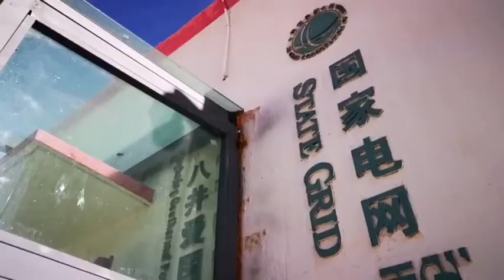冲天而起！西藏羊八井地热发电场面壮观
近日，在西藏拉萨市当雄县羊八井地热田。随着工人旋开阀门，140摄氏度左右，含有多种温泉矿物质的汽水混合物，从近200米深的地下喷涌而出，咆哮着冲上几十米高的空中，场面十分壮观。